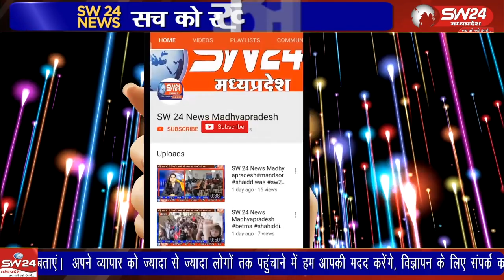रविवार को मुस्लिम समाज के छात्र, छात्राओं के लिये करियर गाइडेंस कार्यक्रम का आयोजन किया गया।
खरगोन शहर के अंजुमन नगर स्थित मैरेज हॉल में रविवार को मुस्लिम समाज के छात्र, छात्राओं के लिये करियर गाइडेंस कार्यक्रम का आयोजन किया गया।